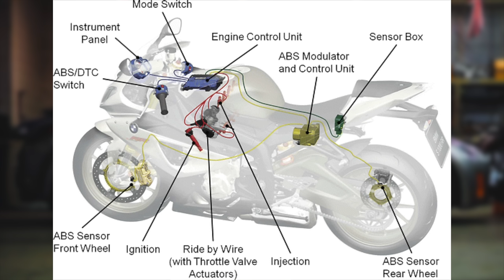Aftermarket AIR FILTERS Pros & Cons | K&N, BMC Good or Bad ?